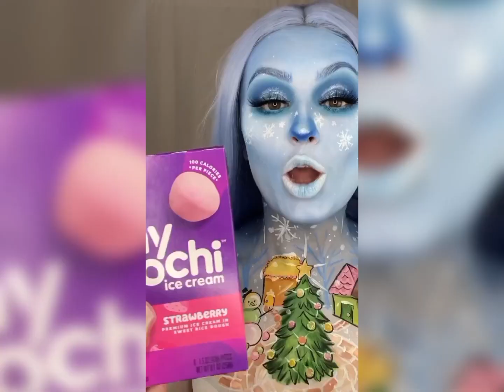Christmas makeup tutorial🎄asmr makeup & holiday makeup tutorial 🎄 Christmas eyeshadow tutorial 🎄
THANKS..

New video, I will be glad to your like and support 😊❣️

 Another Video Link For Christmas

Christmas Eyemakeup Tutorial 🎄New Christmas Makeup Look🎄 Christmas Eyeshadow Ideas For Beginners 🎄

Christmas Makeup Artist 🎄 Best Popular Characters🎄Christmas makeup tiktok  2022🎄Makeup Compilation 🥰

Really Crazy TikTok Makeup Art Series🎄 Christmas Makeup🎄 Christmas Makeup Tutorial 🎄 Creative Makeup

Christmas makeup Tutorial🎄 Christmas Eyeshadow Tutorial For Beginners🎄 Christmas 5 Minute Makeup🎄

TikTok Grinch Challenge🎄The Grinch TikTok Compilation Video🎄 Makeup Compilation 🥰

The Grinch Makeup And Cosplay Tutorial 🍃 Christmas Makeup Ideas 🍃 Makeup Compilation 🥰

Hash Tag's 🔖